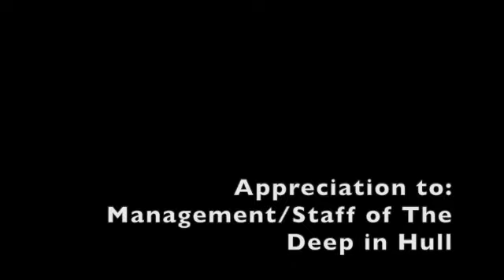Stranger On The Shore by Acker Bilk - Cecil Jones CJ cover version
Cecil Jones CJ - cover version with Soprano and Alto Saxophone.

As we think of the people we love that are no longer with us. May their souls continue to rest in peace.

Credits to: the original composer of this piece - Acker Bilk.